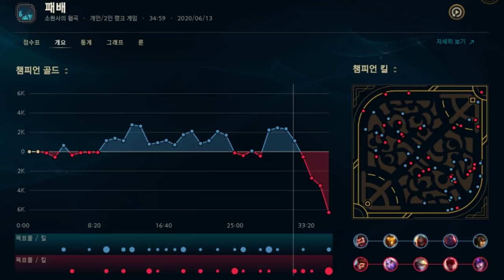บวกไม่หยุดกับสกิลเพลย์สุดเฟี้ยว || พากย์มั่ว#149 Challenger KR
ก่อนที่หลีก เกาหลีจะเปิดต้องมาวอร์มกันก่อน